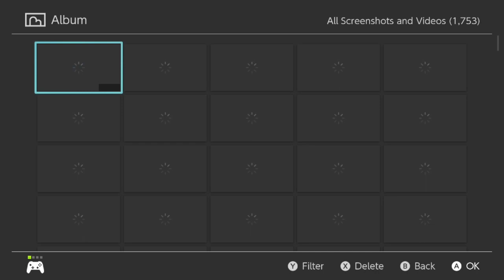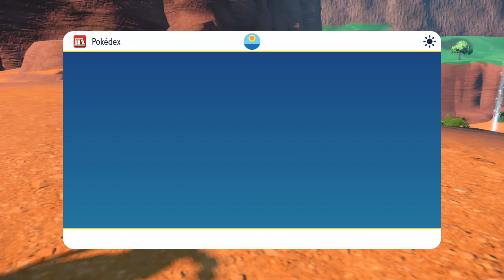Pokemon Scarlet (Part 4)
Flip the giant Klawf on it's back to deal massive damage.
Streamed on November 21st, 2022.